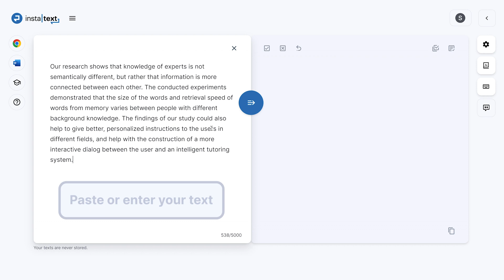InstaText Editor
Write like a native speaker. Improve your text with the most productive writing assistant, proofreader and editor.

Increase your productivity with AI-powered writing assistant and editing tool that helps you to improve your texts and make them more readable and understandable. InstaText improves styling and word choice, corrects grammatical errors and enriches your content.